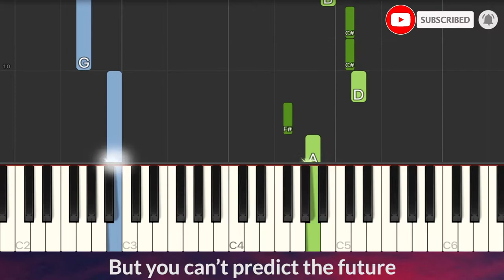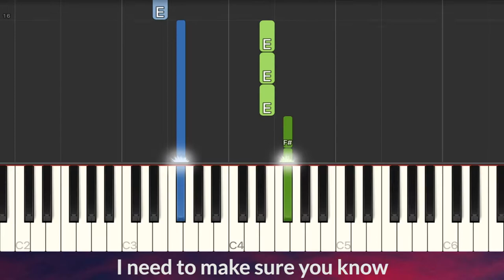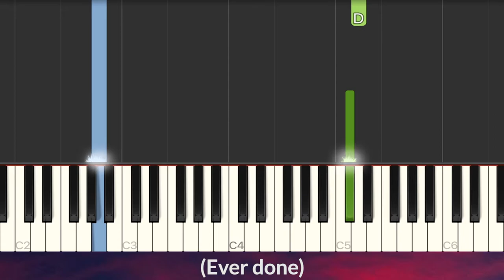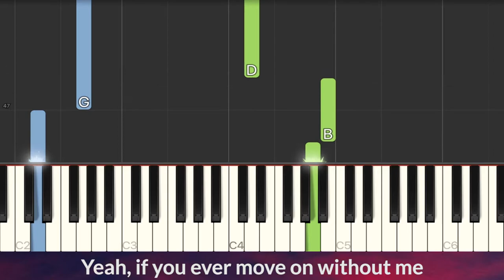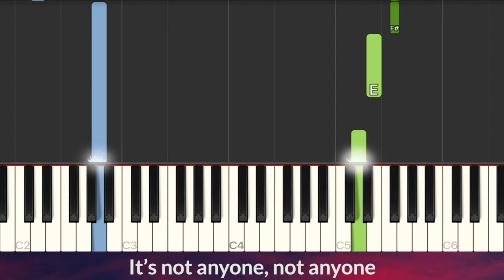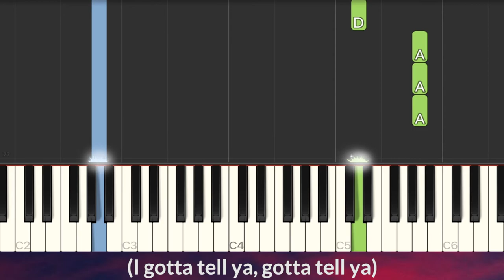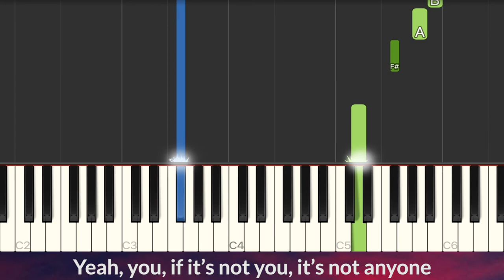Justin Bieber - Anyone SLOW EASY Piano Tutorial + LYRICS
Lyrics:
You are the only one I'll ever love
Looking back on my life
You're the only good I've ever done (ever done)
Yeah, you, if it's not you, it's not anyone (anyone)
Not anyone
'Cause every morning I find you (oh)
Only one (I gotta tell ya, gotta tell ya)
You're the only good I've ever done (I've ever done)
Oh, oh, oh, yeah, whoa
(I gotta tell ya, gotta tell ya) gotta tell ya
You're the only good I've ever done (ever done, oh, yeah)